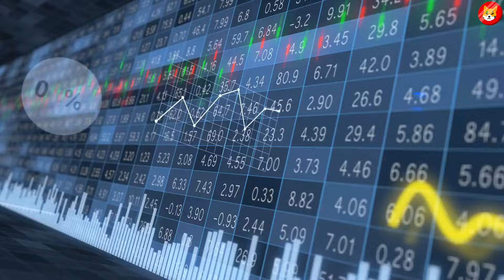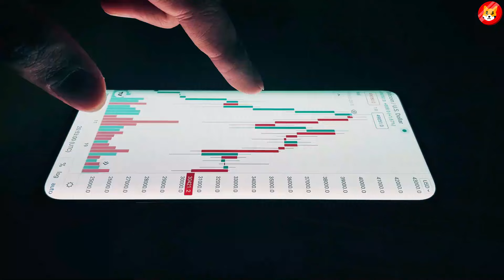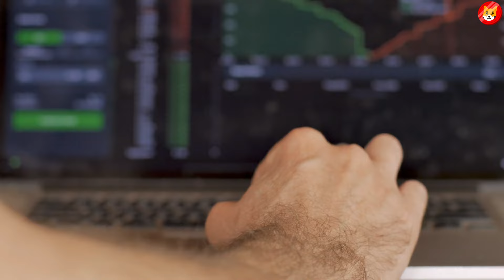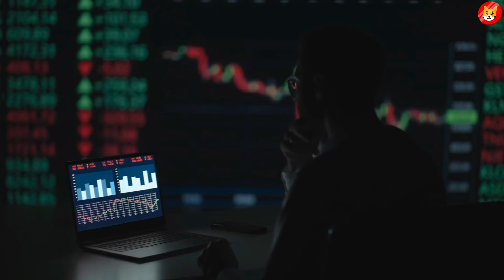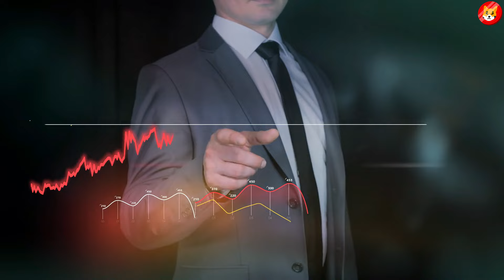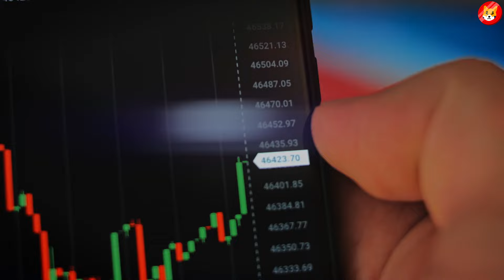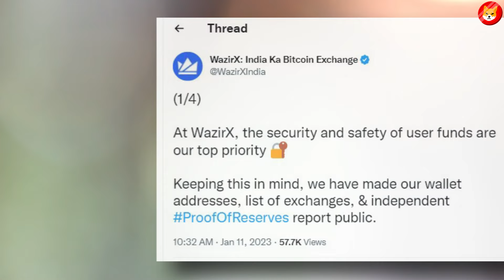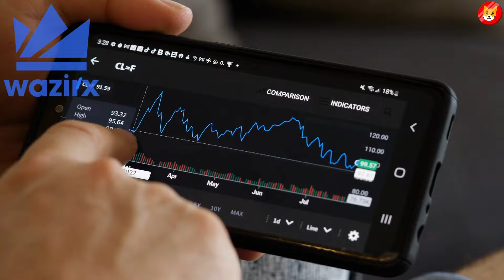TONIGHT! BINANCE PRICE PUMP THAT WILL MAKE YOU A MILLIONAIRE!! - SHIBA INU COIN NEWS TODAY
1. SECRET!! SHIBA INU CEO REVEALED BIGGEST PRICE PUMP IN 48 HOURS EXACTLY!!! - SHIBA INU NEWS TODAY
3. PLAYSTATION JUST FUNDED IN SHIBA INU COIN!! PRICE WILL GO SKYROCKET SOON!! - SHIBA INU NEWS TODAY